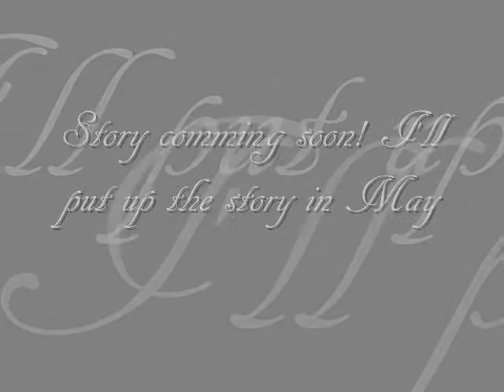Erin & Maks-Captivated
i love erin & maks as a couple so i thought i would make a series about them. people make up stories about jemi & nelena but i like erin & maks so dont judge k? story coming in may!!!
Song: Captivated by Stefani Joanna Angelina Germanotta (Lady Gaga)